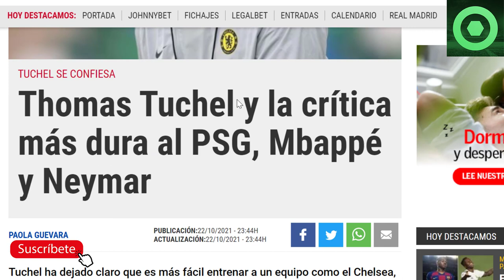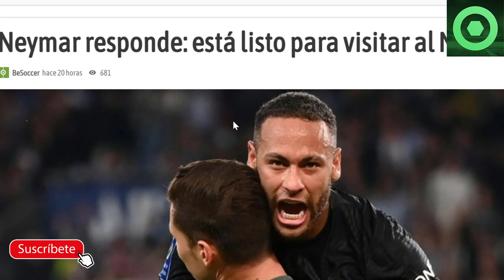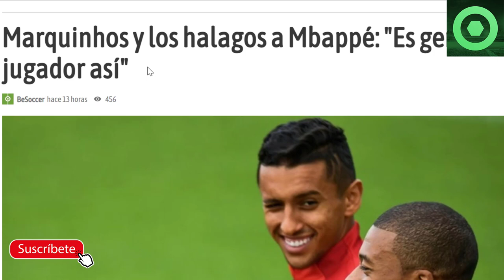⚠️¡OJO!⚠ DURO G0LPE a MBAPPÉ y NEYMAR 🔴 EMOTIVA NOTICIA de LEO MESSI 🟥 BUENAS NOTICIAS de NEYMAR 🟥